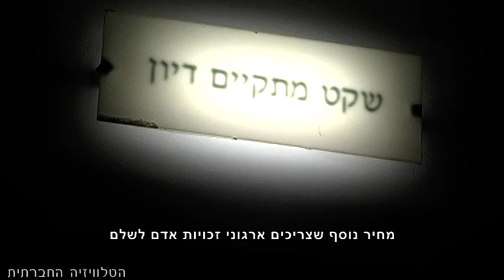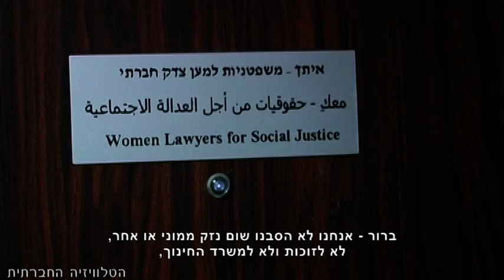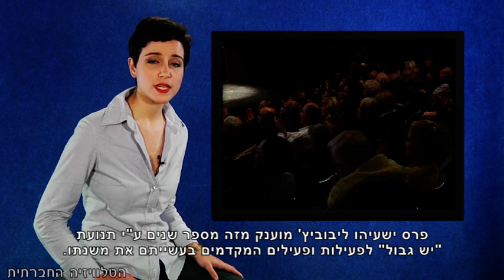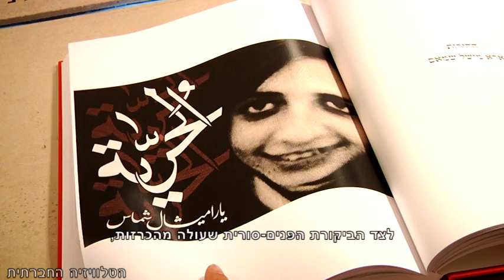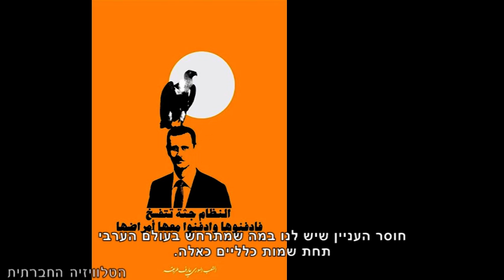סדר חברתי 5-3-2013 - מגזין אקטואליה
השבוע בסדר חברתי: עמותות שעתרו נגד העסקת מורים כעובדי קבלן ועתירתן נדחתה, נדרשו לשלם עשרות אלפי שקלים עבור הוצאות המשפט. כשהמדינאים לא ממלאים את תפקידם, הציבור לוקח את המושכות לידיו - ומקיים משא ומתן לשלום - בעצמו. חנה פרידמן ורפי ולדן - זוכי פרס ליבוביץ' המוענק על ידי תנועת "יש גבול". המאבק הסורי מגיע לחולון בתערוכת כרזות שמטרתה להציג ביקורת פנים-סורית ולהסיר את הסטריאוטיפים הישראלים ביחס לנעשה בסוריה. וגם, יום האישה יחול ביום שישי 8/3 בשלל אירועים מהצפון ועד הדרום - המלצות וטעימה עלינו.